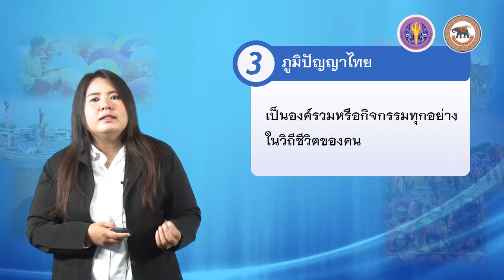nux001 w07 v03